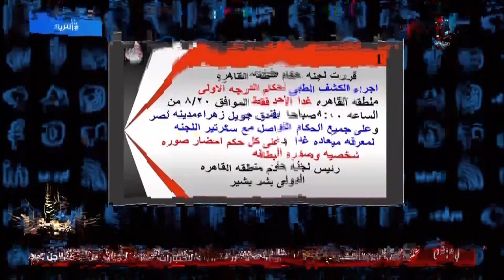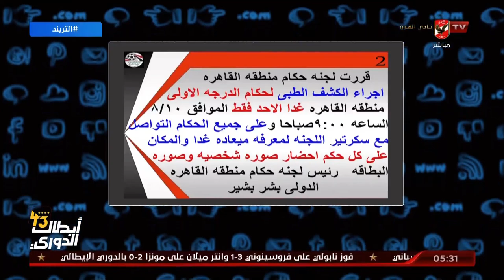تساؤلات عديدة يطرحها محمد سعيد حول الإعلان الغامض لاجراء الكشف الطبي لحكام منطقة القاهرة داخل الفندق